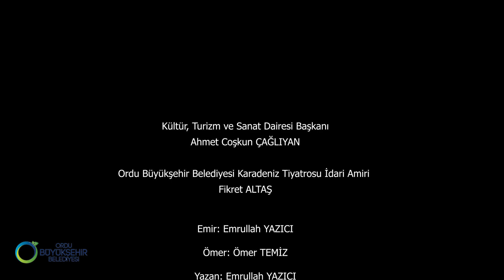EMİR İLE ÖMER - 15 BÖLÜM FINVER